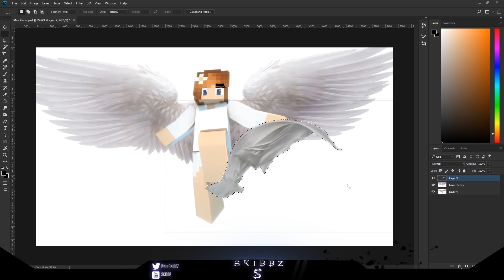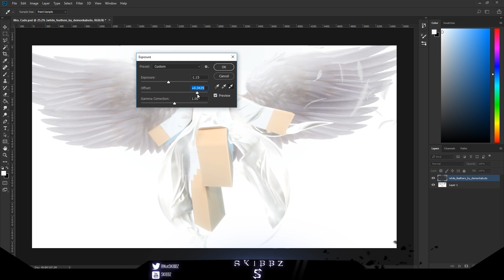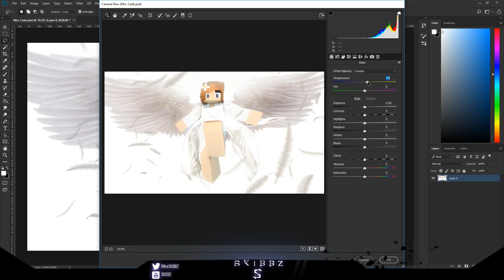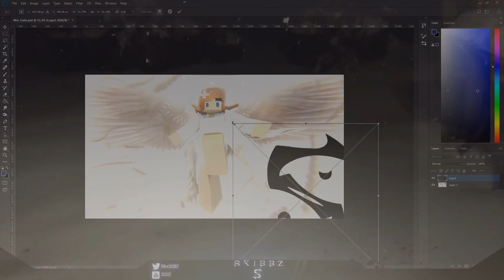Speedart 16 || "Feathers of Ametiel" [REALITY Wallpaper]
Cade gave me his Ametiel rig (girl in wallpaper) so I could make this, so props to him!

►Song: The Blue Planet - Hans Zimmer